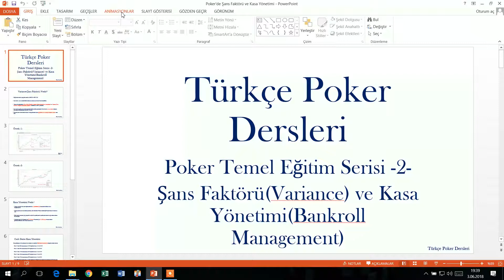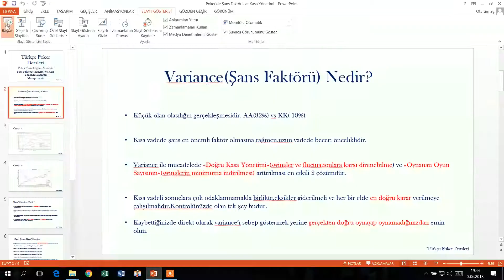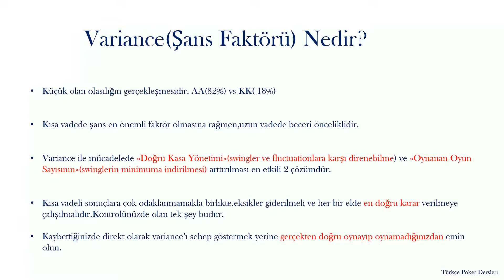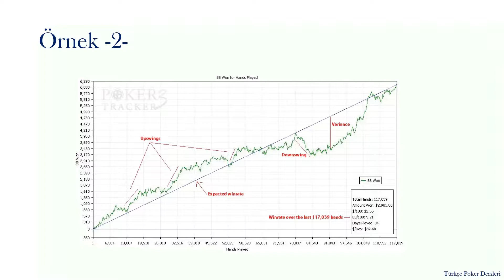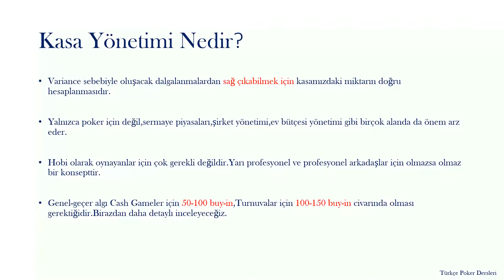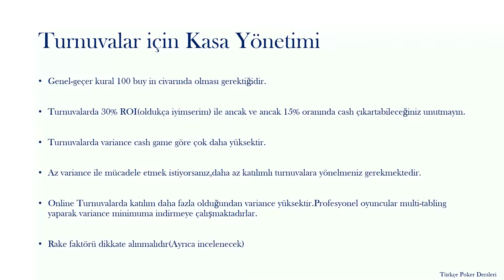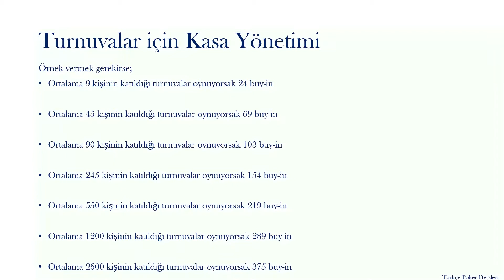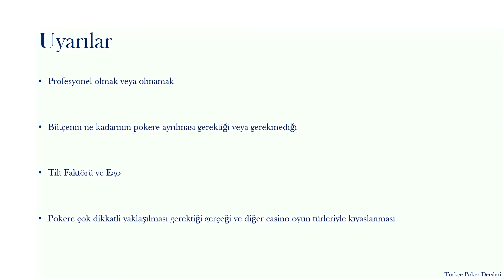Poker Temel Eğitim Serisi -2- Pokerde Şans Faktörü ve Kasa Yönetimi Nelerdir?